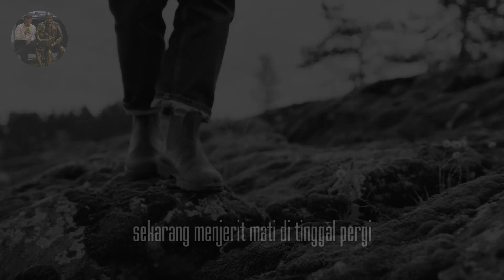YANG TERTINGGAL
YANG TERTINGGAL - Meniti Langit Poem & Poetry
voice by Meniti Langit
written by Brian Khrisna